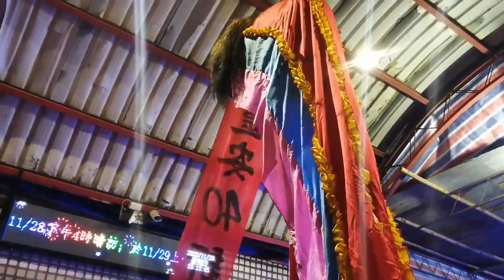【入廟完整影片】~109板橋靈安宮恭祝靈安尊王聖誕暨建宮40週年正日遶境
(0:00)板橋靈安宮-執事人員,頭旗紗燈,旗隊,小轎(福德正神),走路鼓亭(棟發)
(1:50)【柴寮仔新興獅團 慶贊 板橋靈安宮】
(1:50)柴寮仔新興獅團-大旗隊＆特技團
(4:43)柴寮仔新興獅團-獅陣＆殺獅
(13:33)柴寮仔新興獅團-武術表演(新店勤習堂)
(27:45)柴寮仔新興獅團-獅陣爬竿
(31:05)【艋舺露店金龍團 慶贊 板橋靈安宮】
(31:05)艋舺露店金龍團-執事人員,頭旗西燈,"龍現靈安 匾額",走路鼓亭,風帆車
(33:48)艋舺露店金龍團-大旗＆雙龍陣(三重光明社)
(41:29)艋舺露店金龍團-彩牌,北管＆神將團
【板橋靈安宮 本陣】
(51:08)板橋靈安宮-頭旗西燈
(51:23)元長金勅順-開路鼓＆文武田都元帥 神將
(59:46)板橋靈安宮-風帆
(1:00:15)高雄飛鷹跳鼓陣
(1:06:12)台北棟發-車隊吹
(1:06:57)學甲宅港社區-十二婆姐陣
(1:15:22)北邑民社舘-醒獅團
(1:20:00)北邑民社舘-技術龍
(1:26:16)北邑民社舘-戰鼓團＆外國人演出
(1:33:51)台南同興社-大班鑼鼓
(1:40:17)蘆洲日光-八仙祝壽
(1:55:06)北投新樂社-北管＆板橋靈安宮-神將團
(2:11:17)高雄地嶽殿 吉勝堂-八家將
(2:20:12)哨角團＆板橋靈安宮-八將團
(2:24:45)板橋靈安宮-靈安尊王 聖駕
(2:25:51)板橋靈安宮-八將團 退駕